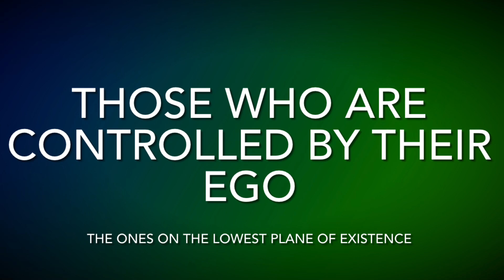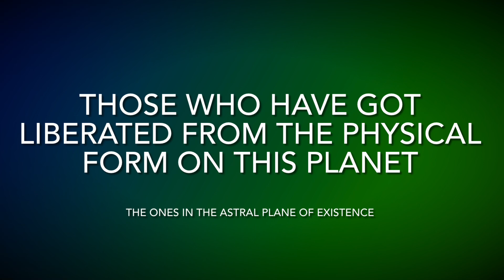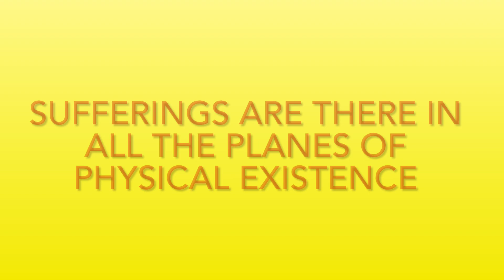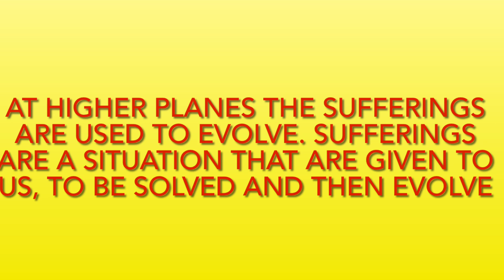SPIRITUAL EVOLUTION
There are broadly five stages of spiritual evolution on this planet. In the first four stages, there is ego that needs to be worked on, to get liberated from it, for getting the true wisdom.